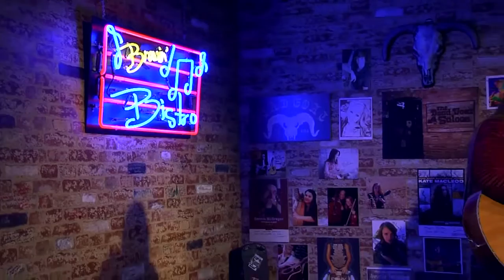BB Singles #38 Molly McGinnis - Eyes of a Lady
Brewin' Bistro Singles
Show #38
Molly McGinnis - Eyes of a Lady